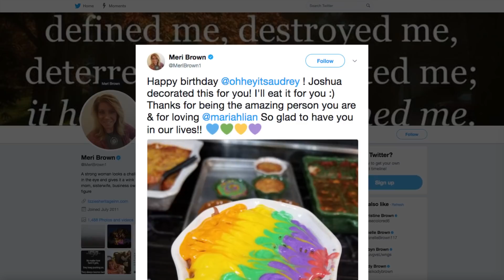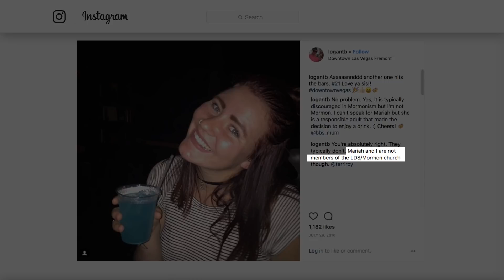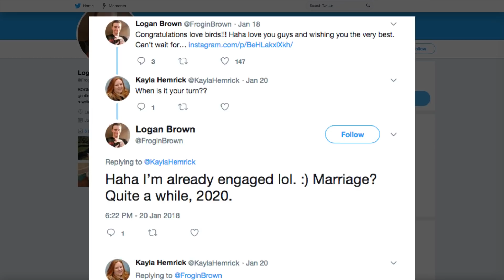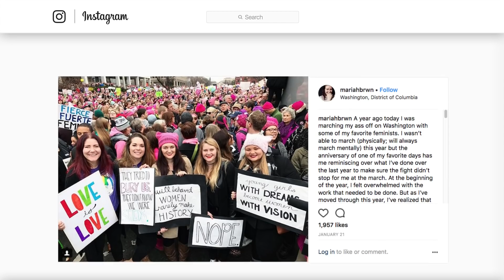What You Don't Know About The Sister Wives Kids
This TLC family may have 18 kids, but we don’t think the Duggars will be having them over to exchange parenting tips any time soon. That’s because Kody Brown, star of the reality show Sister Wives, has 18 kids from four different wives: Robyn, Meri, Janelle, and Christine.

Fans of the show have seen the kids grow up over the years, with some questioning and rejecting the fundamentalist Mormon lifestyle of their parents, but there’s still a lot about this unique family’s kids that you won’t find out by watching the show. Let’s take a look at some things you probably don’t know about the kids on the show Sister Wives.

Mariah's relationship | 0:00
Logan & Mariah's drinking | 1:06
Logan's long engagement | 1:32
Maddie's tangled family tree | 2:121
Dayton's diagnosis | 2:38
Mariah's liberal views | 3:22